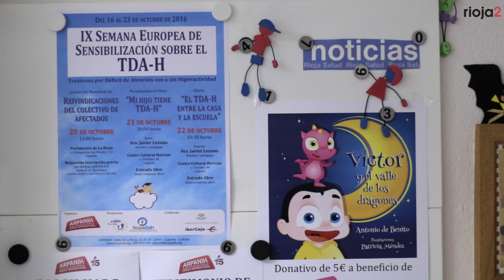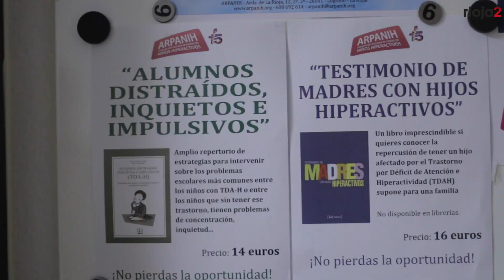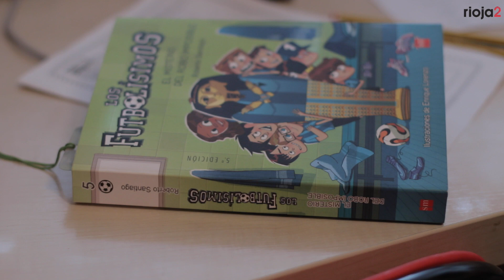La experiencia de tener TDA-H